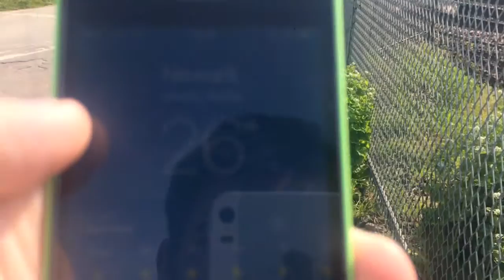South Muskham Level Crossing (08/05/2016)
1A94 Hull -  London Kings Cross.